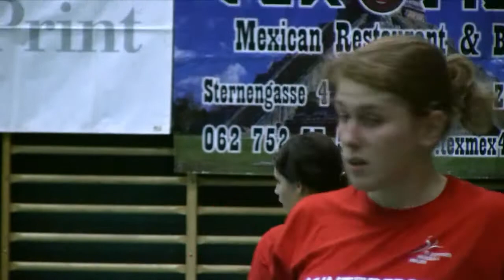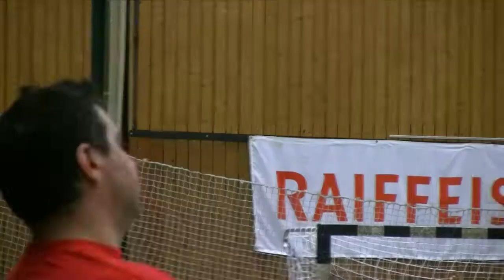TVZ Teampräsentation: Spielimpressionen gegen Junioren HSC Suhr/Aarau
Film von der Teampräsentation der TVZ Handball Frauen vom 28. August 09 mit anschliessendem Trainingsspiel gegen die U17 Inter Junioren von HSC Suhr/Aarau.